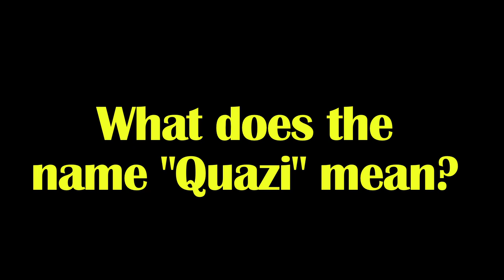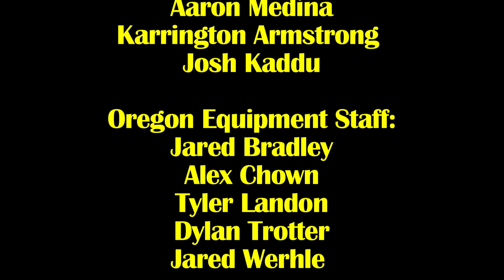Dirty Laundry - Oregon Athletic Equipment Management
For Aaron "Quazi" Medina and the rest of the Oregon Duck's football equipment management staff, working in the "EQ" means sacrificing more than just their nostrils to the rancid odor of dirty laundry; it means they are a part of a team. Quazi, current staff members, and current Duck players Josh Kaddu and Karrington Armstrong share information and personal stories relating to the life of an Oregon equipment manager.
Created by: Virginia Rice, Deborah Bloom, Anna Helland, and Nick Cody
of 3 Chick & 1 Nick Productions